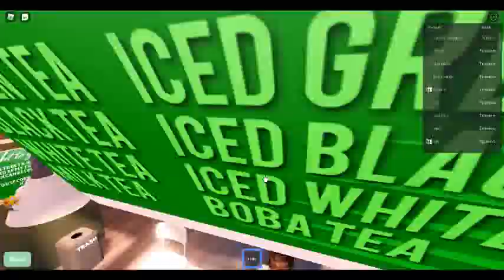Verde V4 Release (Episode 12)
Today I am reviewing Verde Cafe V4!